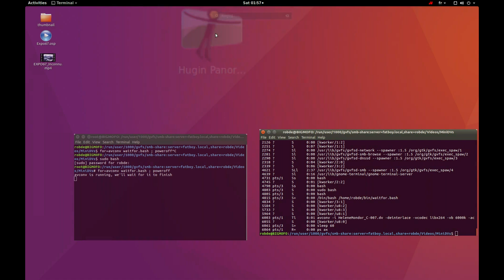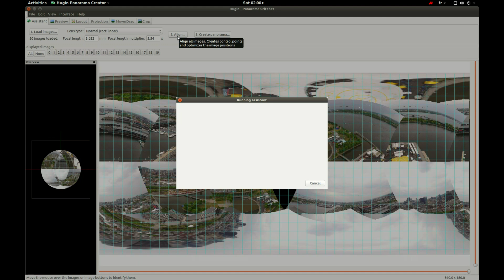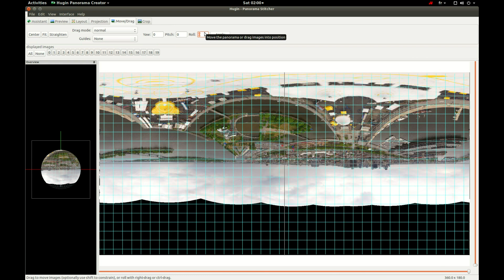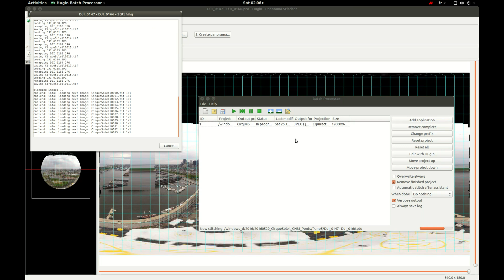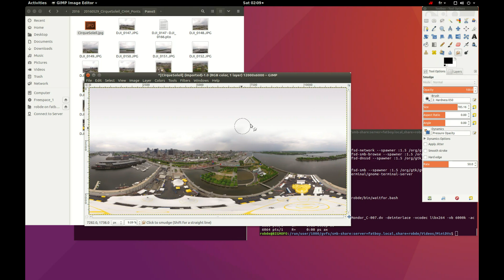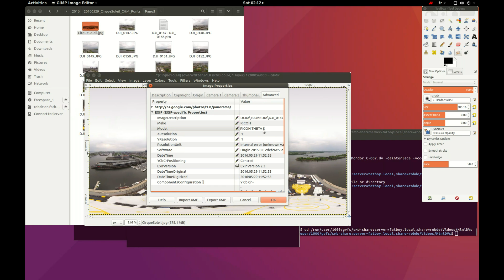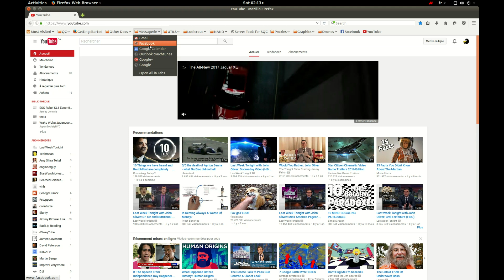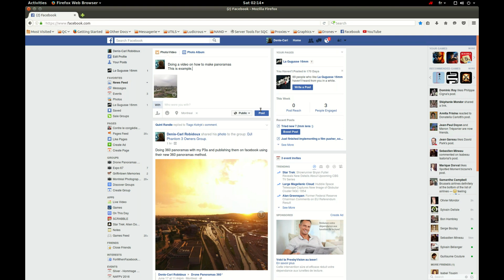How to make drone panoramas with Hugin and Gimp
Activate the subtitles
Using the free softwares Hugin and Gimp here is a